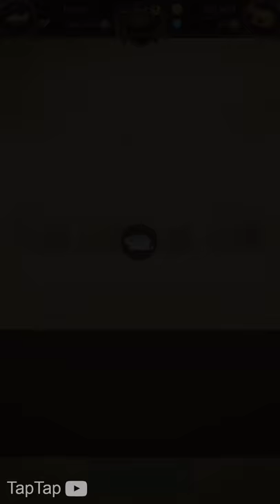The Seven Deadly Sins: Grand Cross - Gameplay Walkthrough Part 4 (iOS, Android)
13+. As per recent FTC regulations, the games on this channel are not in any way an indicator of its intended target audience. Videos may contain mature language, themes and topics, and are therefore not recommended to viewers under the age of 13.

The Seven Deadly Sins: Grand Cross (7ds mobile game App) Hack, Mod Apk
Grand Cross - RPG Sensation!
Netmarble Corporation
Role Playing

Are you ready to enjoy dynamic combat, breathtaking animations, and a riveting story true to the original?

Download the amazing cinematic anime game, The Seven Deadly Sins: Grand Cross Gameplay Walkthrough All Episodes, All Seasons.